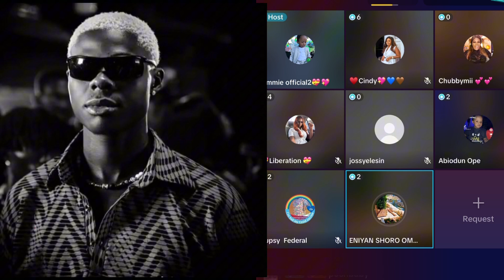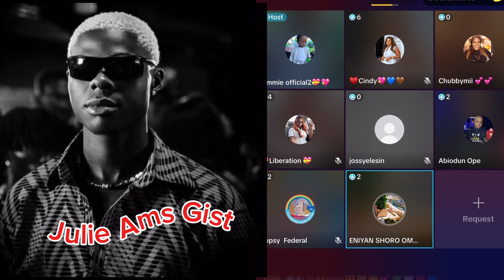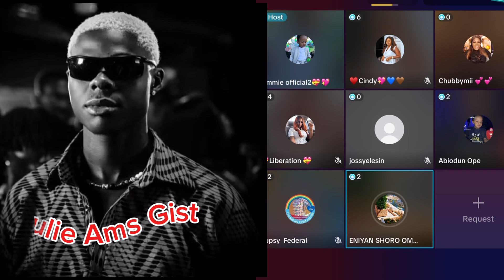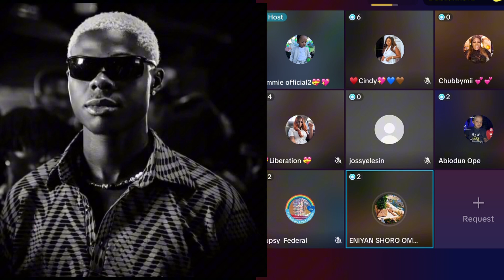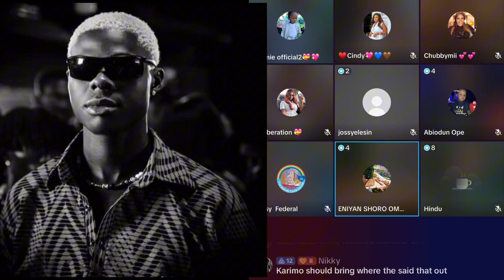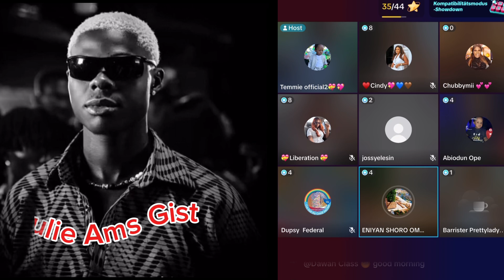Conf€ssion Time On Justice For Mohbad#live#live#trending